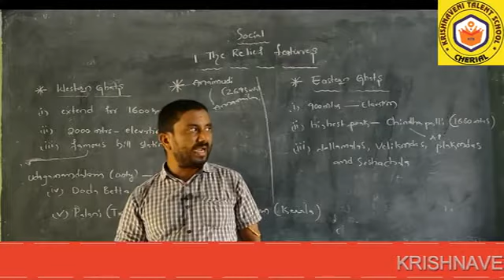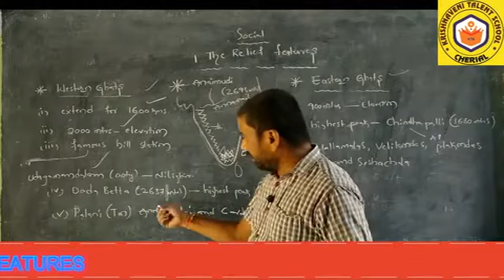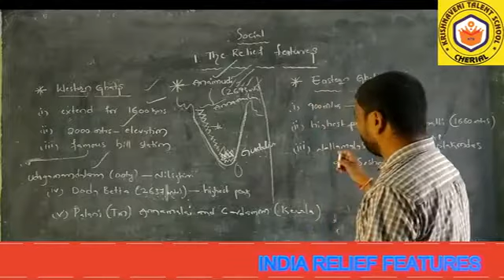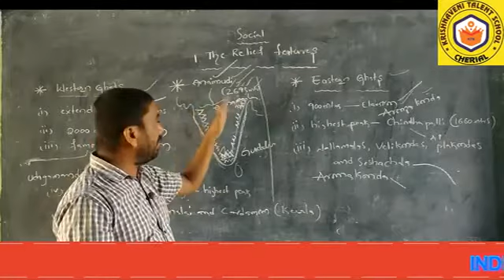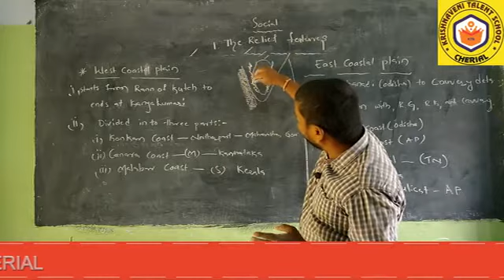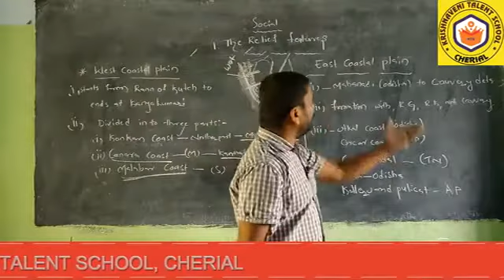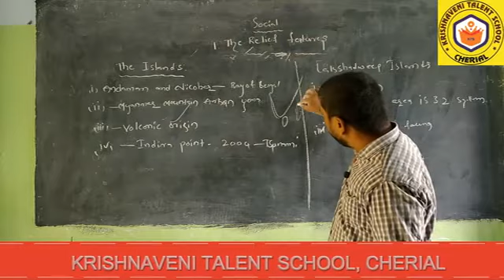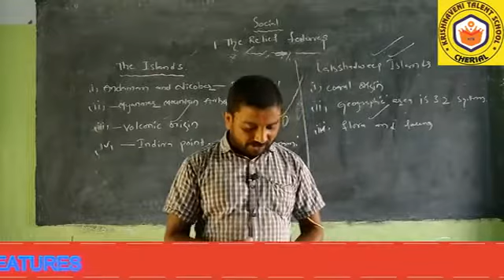SSC CLASS X SOCIAL STUDIES UNIT-1 (INDIA RELIF FEATURES ) END PART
SSC CLASS X SOCIAL STUDIES UNIT-1 (INDIA RELIF FEATURES )